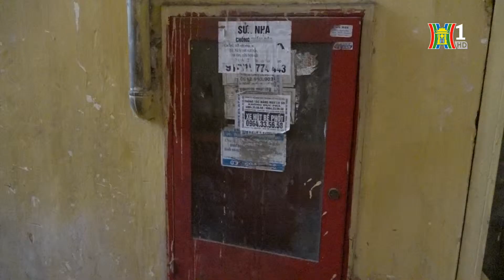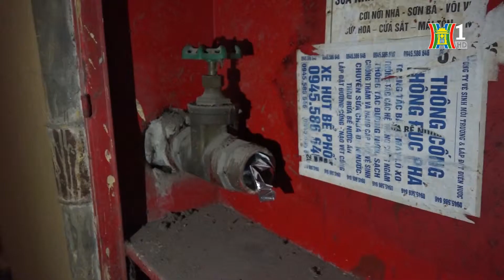Tiềm ẩn nguy cơ cháy nổ ở khu nhà tập thể | Camera 141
Tiềm ẩn nguy cơ cháy nổ ở khu nhà tập thể | Camera 141 | Cập nhật tin tức 141